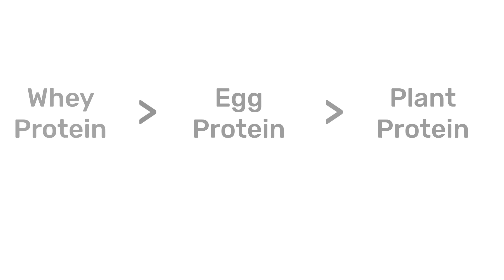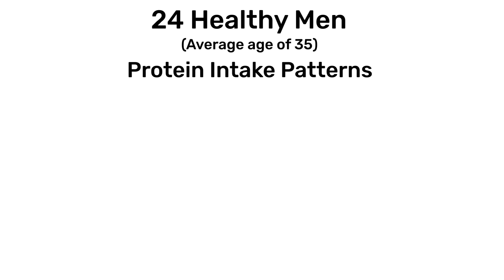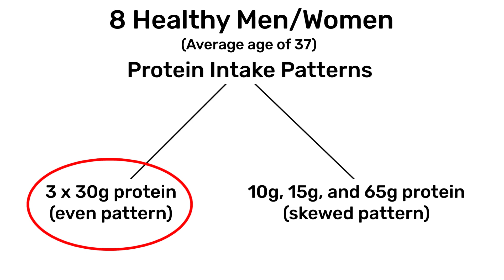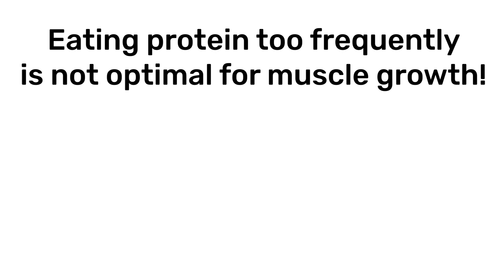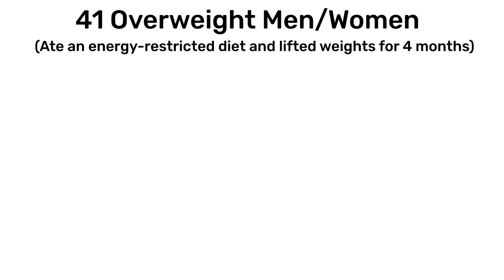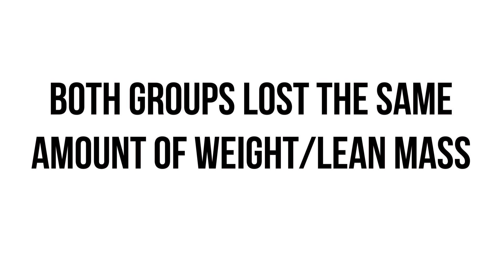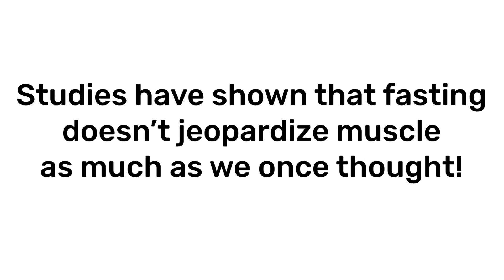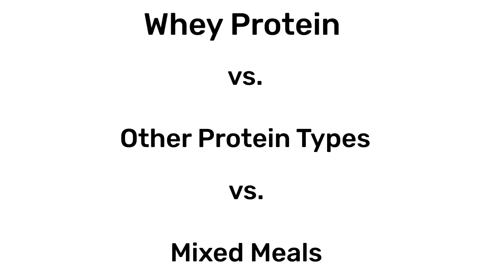Protein Distribution for Maximum Muscle Gain | Does Protein Timing Matter? – Simple Science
Protein is super important for building muscle! After a hard workout, you might know you need to eat your protein to repair and recover, but what is optimal? Does it really matter when you eat your protein throughout the day, or is it all about how much you eat? This episode of Simple Science will let you know!